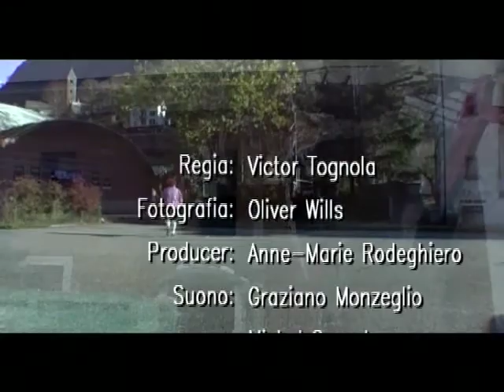Finale - BIASCA THE RED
An excerpt from the documentary "Biasca the red " directed by Victor Tognola, part of the trilogy about the history of the town of Biasca in Canton Ticino, Switzerland.
Here the Finale of Biasca the red.